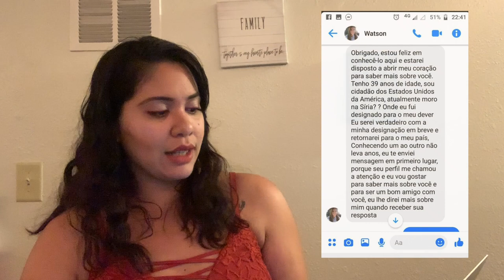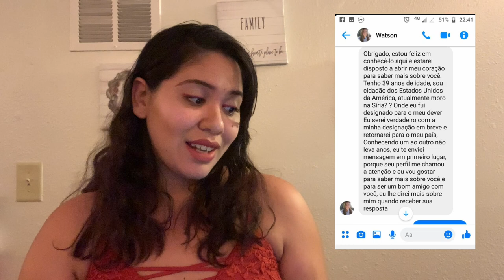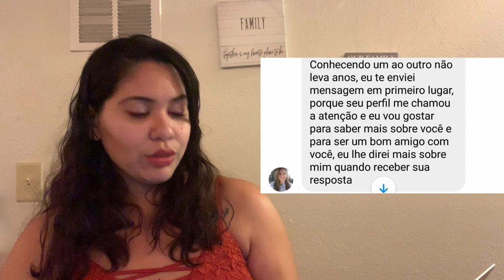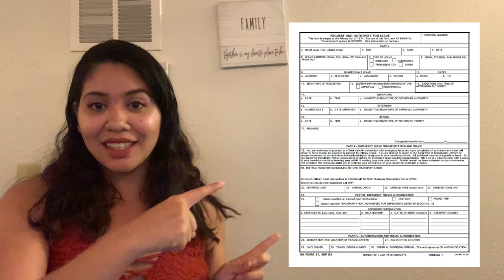Reagindo a mensagem de falsos Soldados americanos